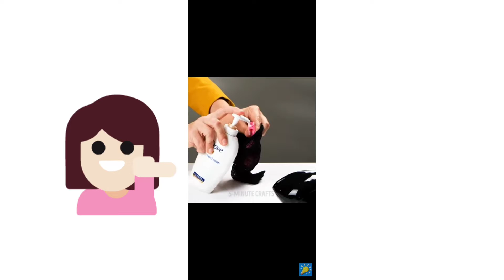testing out 5 minute craft 💡dIY stress ball idea